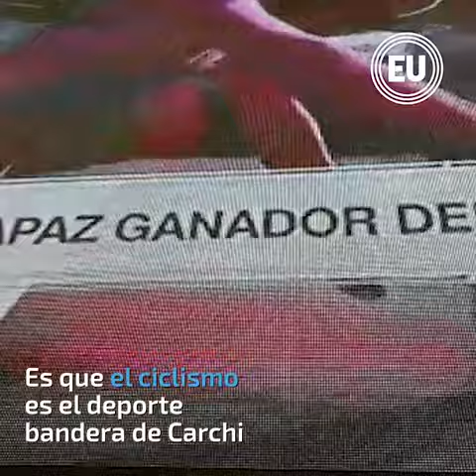Ecuador celebró al nuevo rey del Giro de Italia, Richard Carapaz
Un estallido de emociones se vivieron la mañana del domingo 2 de junio en varias ciudades del país provocadas por el ecuatoriano Richard Carapaz, quien se coronó campeón del Giro de Italia, tras correrse la última etapa en Verona.